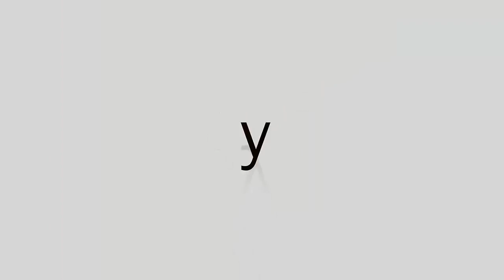La rebeldía de mi perro adolescente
Cuando tenemos un perro desde cachorro disfrutamos esa etapa de dulzura, inocencia, trastadas y diversión. Empezamos con su educación (en el mejor de los casos), y parece que esa bolita de pelo nos hace caso, nos sigue cuando caminamos y llamamos, juega con todos los perros de la calle o del parque…vamos, que estamos pletóricos disfrutando de nuestro pequeño compañero.

Pero pasan los días y semanas, y de repente nos preguntamos… ¿Dónde está aquel cachorro con el que disfrutaba tanto? ¿Dónde está ese perro tan juguetón y sociable que tenía?

Mucho me temo que tu perro está empezando a estar dominado por la rebelión de las hormonas, ha dejado atrás su inocencia de cachorro para entrar de lleno en la fase de la adolescencia.

Esta etapa empieza sobre los 7-8 meses y termina entre los 18-24 meses, dependiendo del tamaño de la raza o del individuo.

Si quieres pertenecer a la Comunidad para enterarte de todas las novedades, descuentos permanentes y poder entrar en el grupo privado de Facebook, descárgate la guía gratuita y ya estarás dentro.

¿Te vas a quedar fuera?